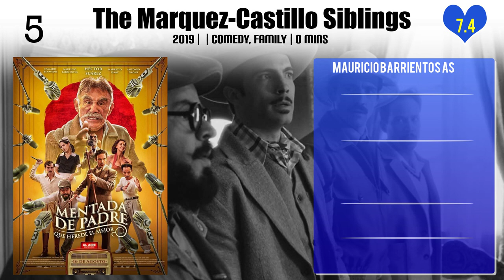Mauricio Barrientos Top 10 Movies | Best 10 Movie of Mauricio Barrientos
Top 10 Movies of Mauricio Barrientos

Find the list of movies by Mauricio Barrientos you can find more information, movie trailers, posters, reviews, youtube links in below link.

2.And What Is He Like?

9.Christmas, Inc.

Please Comment down your favorite movie of Mauricio Barrientos